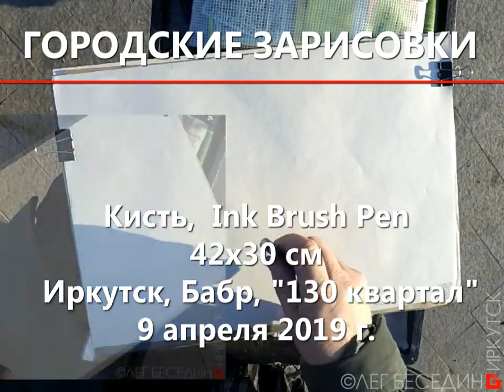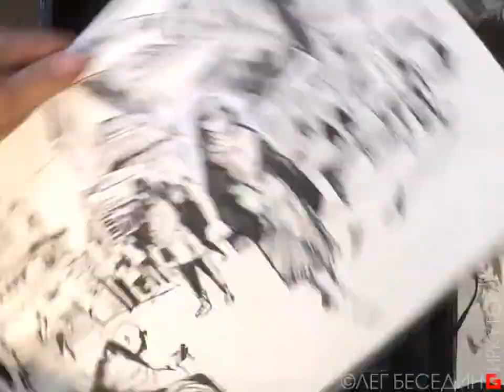Городская зарисовка Наброски Скетч UrbanSketch Urbansketching Перо Кисть Тушь ИЗО-МЕДИТАЦИИ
ИЗО-МЕДИТАЦИИ.
Для фона в зал на выставку "Иркутские зарисовки"*** я сделал, как сейчас называют, "ремейк" (или кавер- версии?) – из ранее опубликованных материалов убран голос и поставлен новый музыкальный фон.
– Для любителей соучаствовать в творческом процессе, отдыхать и учиться под музыку без моего менторского занудства.

* * * Выставка "Иркутские зарисовки 1976-20??" 10-27 октября 2019 г., Иркутск, ул. Карла Маркса, 13. Сайт выставки и информация

DONATE-ART – акция и Ваш знак того, что моя работа интересна и нужна.
Сообщите мне о желании участвовать в акции  – это позволит мне сформировать круг друзей – закрытую группу, для которых я делаю эксклюзивные публикации и особо интересные уроки, делюсь секретами, персонально отвечаю на вопросы в интерактивном онлайн режиме.

Welcome to the community:
"Похабовск. Культурно-архитектурный заповедник маразма" (архитектурная критика)
ok.ru/besedin